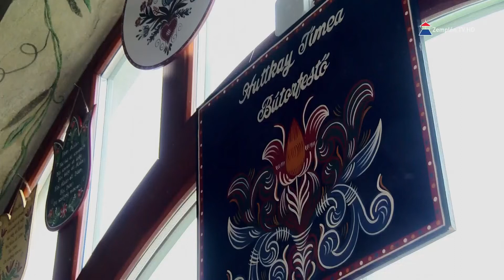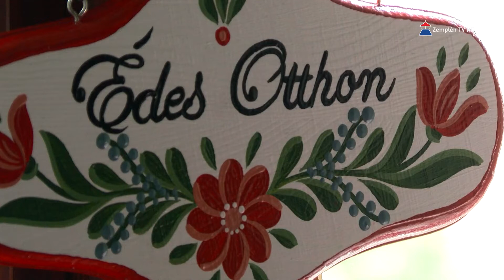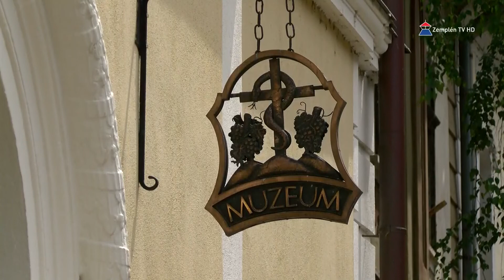Mecénás: Bútorfestő és nemezes kiállítása Tokajban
Egy színes kiállítással szeretné fogadni majd a látogatókat a Tokaji Múzeum. Ennek jegyében máris egy új tárlat anyagát készítették el. Szakady Kincső népi kézműves nemezkészítő és Huttkay Tímea népi bútorfestő munkáit láthatja majd az érdeklődő közönség. Így már nem csak a hagyományos, állandó kiállítások miatt lesz érdemes betérni ide.